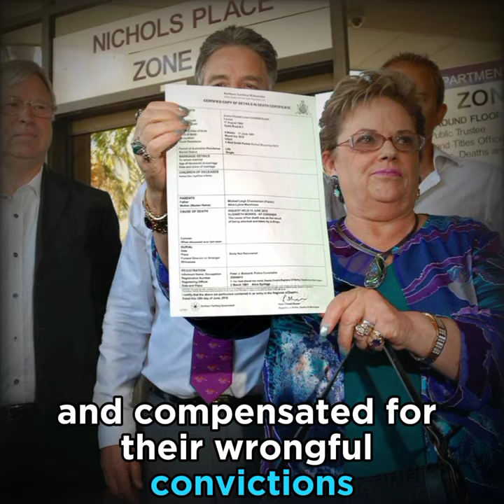On This Day, October 29th: Lindy Chamberlain Was Wrongly Convicted For Killing Her Child. (EP 12)